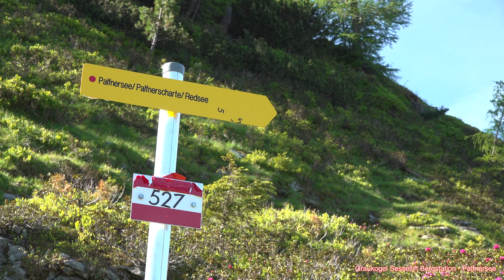Der Palfnersee im Gasteinertal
Eine mittelschwere Wanderung im Gasteinertal zum Palfnersee.
Mit dem Graukogel Sessellift bis zur Bergstation, weiter über den Zirbenweg bis Einstieg Palfnersee.
Nach circa 1 1/4 Stunden Gehzeit erreicht man den wunderschönen gelegenen Palfnersee.
Für Mutige ist der See (ca.17°) eine willkommene Erfrischung!